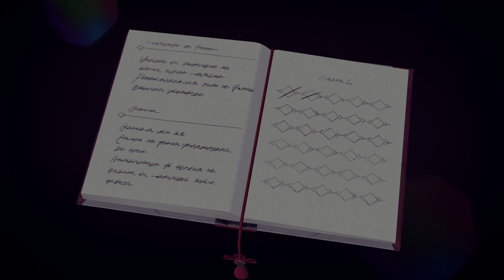[Switch]異度神劍3|Xenoblade Chronicles 3 Part.4-1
Xenoblade Chronicles 3是由Monolith Soft開發，任天堂發行的電子角色扮演遊戲，遊戲於2022年7月29日在任天堂Switch平台發售。